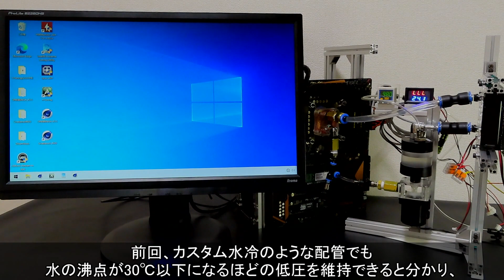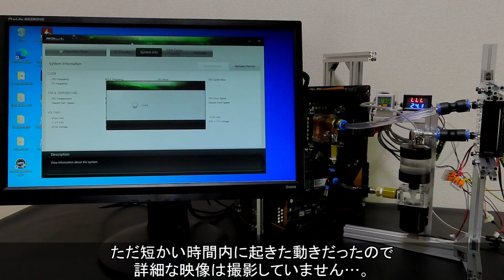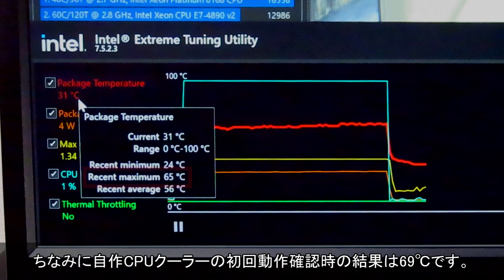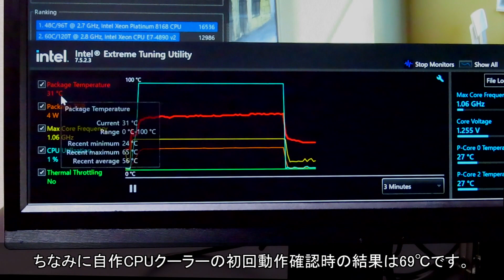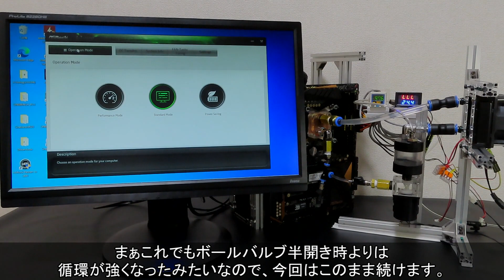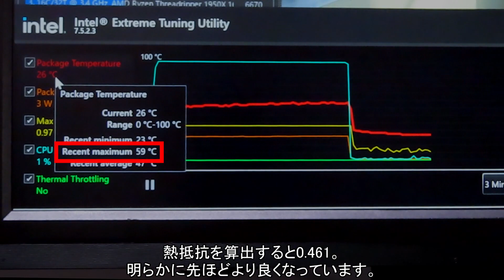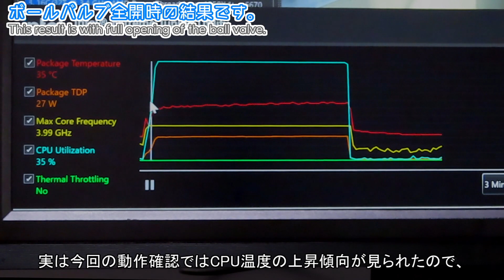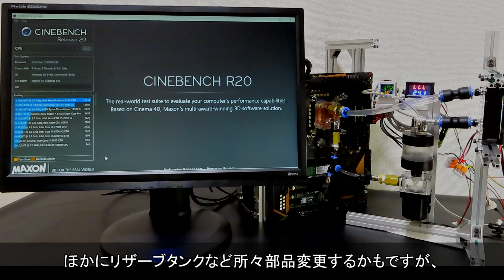#42【冷凍庫PC】沸騰する水冷 低圧水冷の動作確認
今回の動画は、前回製作した低圧水冷CPUクーラー 初めての動作確認です。初めての動作確認ということもあって恐る恐るやってみた感じです。今後の改良・検証・改造に期待していきたいものです。

【目次】
00:00　はじめに少し
01:20　PC起動
02:07　アイドル動作
02:37　ベンチマーク(半開き)
04:57　怪しげな沸騰？
05:38　バルブを全開に
06:50　ベンチマーク(全開)
09:20　次回やること

次回の動画は、低圧水冷の改良・検証についてです。今回までの組立て・動作確認を通して、試したい・気になったことが色々と出てきたのでまた一つずつ確認していこうと思います。投稿は2021年11月30日頃の予定です。